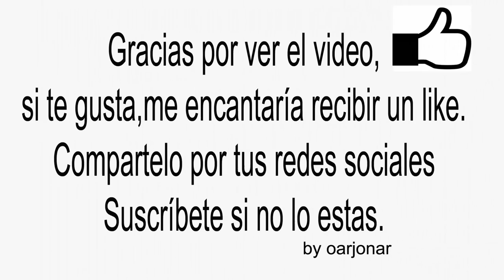Vlog Btt 013 Los 4 magnificos por Vacarisas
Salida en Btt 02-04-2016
Terrassa Riera Gaia Vacarisas El Teix Senderos al lado Pineda y Terrassa